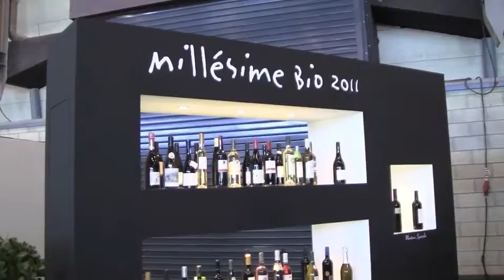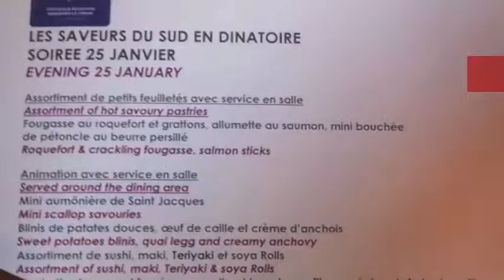Millésime Bio 2011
Vidéo du salon millésime bio 2011